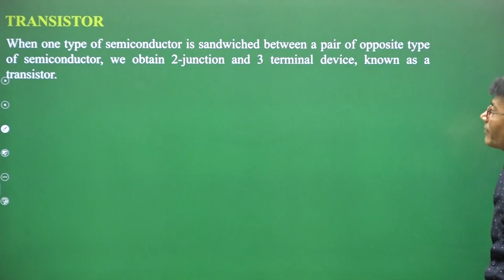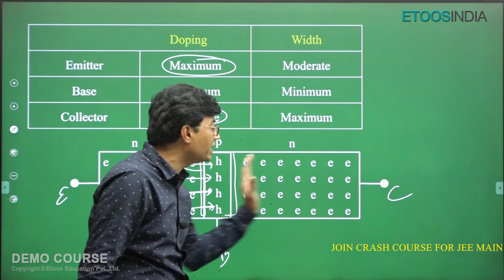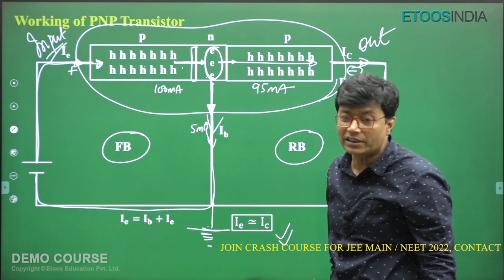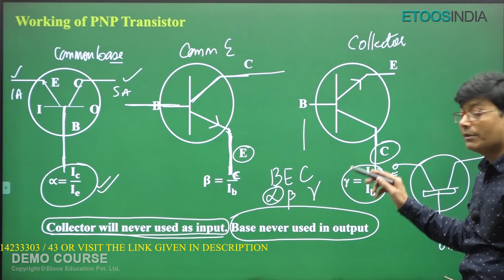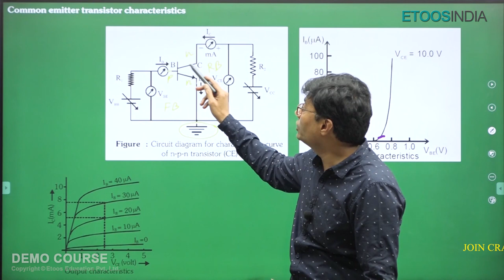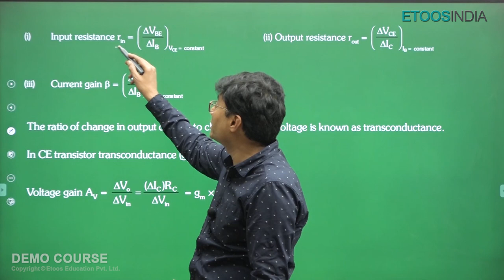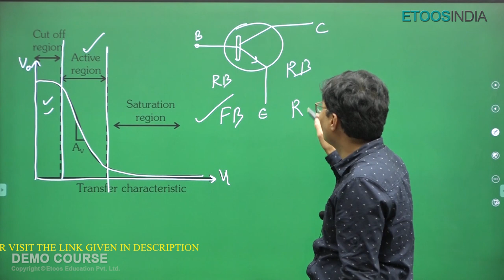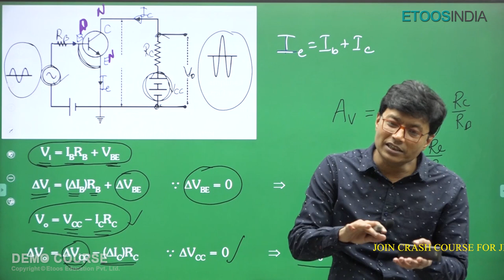Transistors | JEE Class 12th Physics by Muqeem Khan (MK) Sir | Etoosindia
1. The brilliant minds come to assist you in your preparation
2. All the topics are explained vividly
3. You are at the comfort of your home, choose your place of learning
4. The faculties share excellent tips and tricks via the video lectures
5. An affordable mode of learning